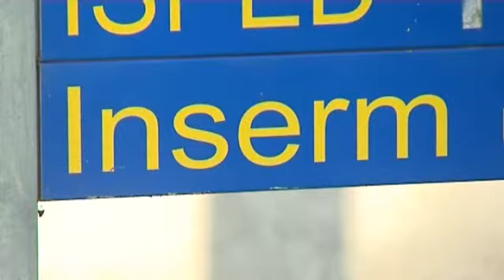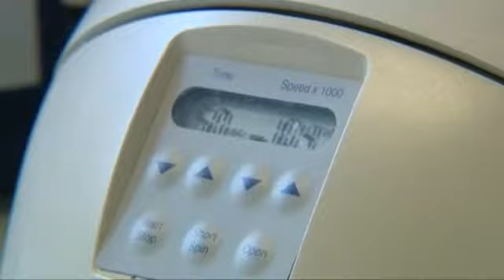Et si les certains somnifères augmentaient le risque d'Alzheimer